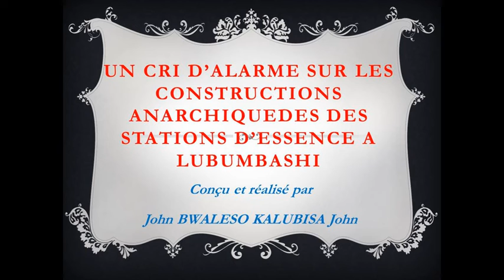Un cri d´alarme sur les constructions anarchiques des stations d´essence a lubumbashi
Dans cette vidéo, nous allons aborder un sujet important pour les habitants de Lubumbashi, en République démocratique du Congo. Depuis les années 2015, les espaces verts de la ville sont peu à peu remplacés par des stations d’essence. Cette situation représente un danger pour l'environnement, car elle contribue à la pollution de l'air, des sols et des eaux, avec des risques d'incendies et de déversements de liquides dangereux.